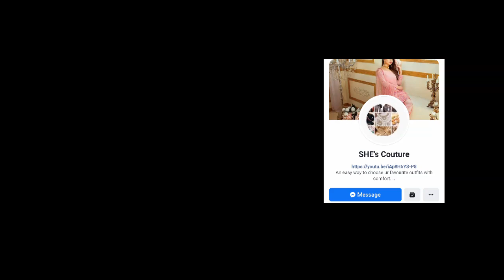wedding dresses (part 2) #2023 || party wears || bridal haul ||online shopping